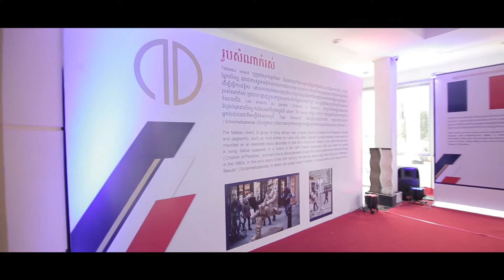AD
Production: Lion Media
Director: Neareay Reachsey (Lion Media)
Editor: នារាយណ៍ រាជសីហ៍
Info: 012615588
Team Work: Lion Media
Events, After Movie, Show,
Photography, Cinimatography, Drone
Live Stream, Virtual Events, Selfie Booth,